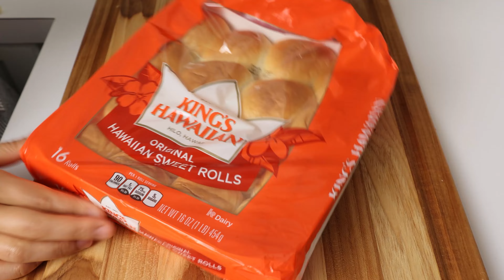Lunch box idea of Korean / Lunch box for my husband for a week in Boston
안녕하세요. 영양사 아내입니다.
정말 오랜만에 도시락 영상입니다^^
많이 기다리셨나요~? ㅎㅎ
아이 방학과 함께 몸도 좀 아팠고, 아이들 컨디션도 좋지 않아
한동안 도시락영상을 찍지 못했어요!
한달가량 영상을 찍지않으며 앞으로의 콘텐츠 방향도 조금 생각하는 시간을 가졌답니다. 조금 더 나은 콘텐츠로 보답할 수 있어야 할텐데..
늘 어렵네요^^
이틀간 싼 도시락 메뉴입니다. 간단하고 맛있는 메뉴들이니 꼭 만들어보세요.

00:00 인트로
00:28 화요일 - 닭다리살바베큐구이
06:00 목요일 - 당근라페샌드위치

블로그에 더 많은 도시락 정보가 있으니
궁금하신 분들은 블로그 참조해주세요^^

궁금한 사항은 댓글 남겨주세요.
감사합니다.